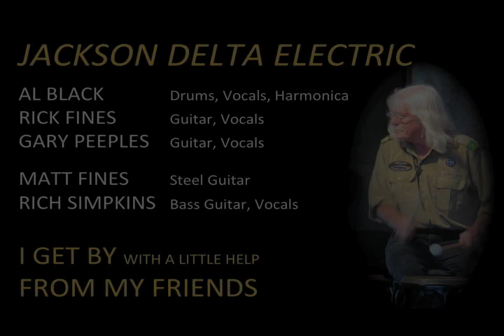Jackson Delta Electric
Andy Tough from the Band of Brothers Studio presents a performance from the Rick Young benefit concert November 2017 at the Venue, Peterborough. Part ten features Jackson Delta Electric: Rick Fines, Gary Peeples, Al Black, Matt Fines & Rich Simpkins.